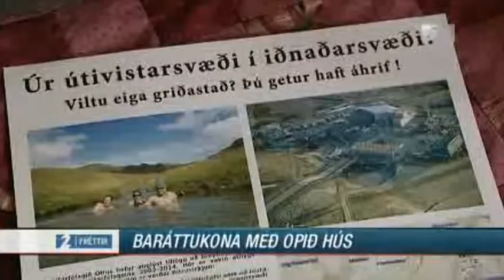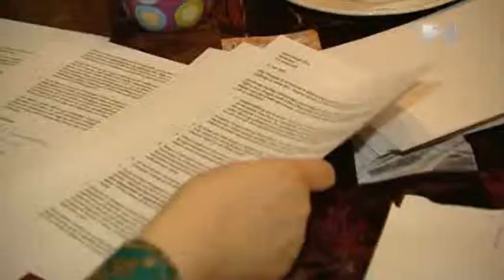Baráttan gegn Bitruvirkjun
Fréttir Stöðvar 2 - 12. maí 2008.